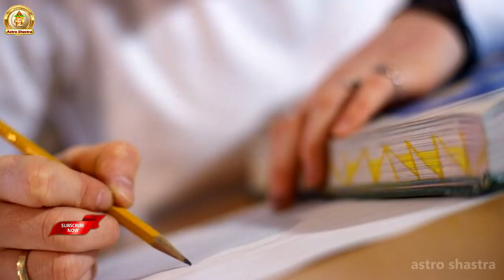L Name Horoscope Rashiphal 2019 | L नाम भविष्यफल 2019 || Astro Shastra